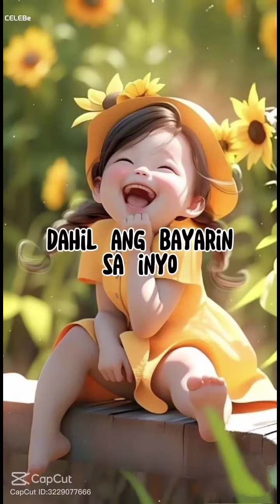Para Sa SAHOD